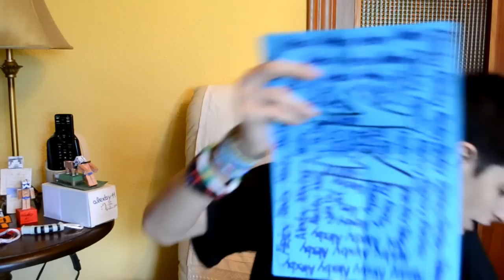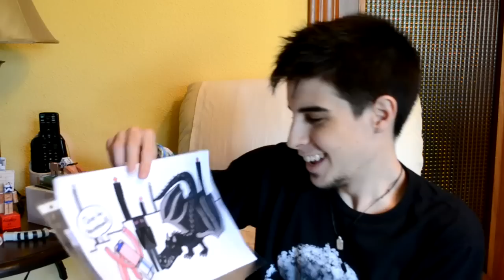VUESTROS REGALOS!!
Aquí un video mostrando los regalitos que me habéis dado, muchas gracias  :)